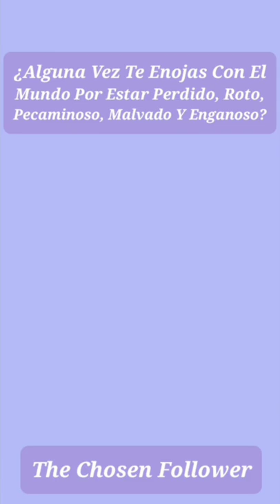Question (#6/Spanish Version)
Here's your official 6th question in "Spanish Version" from "The Chosen Follower".

Be sure to check out my Instagram (The only social media I have) account "@the.chosen.follower".